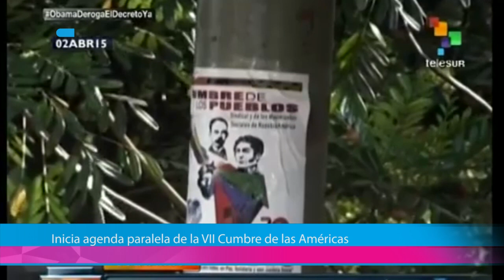INTERNACIONALES 19 TV MIÉRCOLES 08 DE ABRIL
* EE.UU.: indignación por video que muestra cómo policía mata por la espalda a hombre negro

* Matan a 8 pandilleros en diferentes hechos en el país

* A dos años de la exhumación de los restos de Pablo Neruda

* Grecia y Rusia fortalecen alianza estratégica